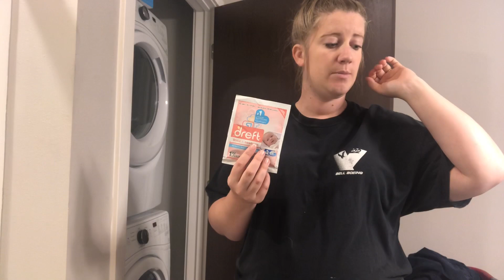BABY WATCH // PREPPING FOR BABY #2 // LAST MINUTE THINGS! 👶🏼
Hi friends!

I wanted to bring you a vlog style prepping for baby video today! I had a few things to get done for little miss Allie’s arrival. I can’t believe we’re only a week away!